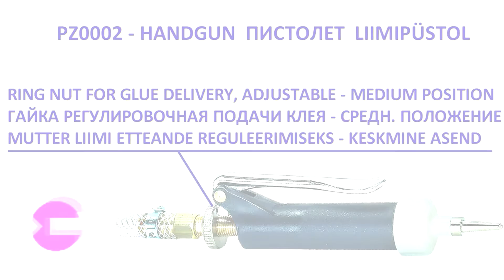PAKARTE.COM PZ-OTSIKUD PZ-NOZZLES | PZ-СОПЛА PZ0054 PZ0154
PAKARTE.COM: PZ-OTSIKUD PUIDU- JA MÖÖBLITÖÖSTUSELE
PIZZI SRL NOZZLES FOR WOOD & FURNITURE INDUSTY
СОПЛА ДЛЯ МЕБЕЛЬНОЙ ПРОМЫШЛЕННОСТИ

PIZZI / PZ-NOZZLE SERIE - DISTRIBUTOR IN BALTICS:
Vt. kodulehelt PZ-OTSIKUD-NOZZLES:
Tööstuslikud liimiseadmed
Adhesive Application Systems
Промышленные клеильные системы